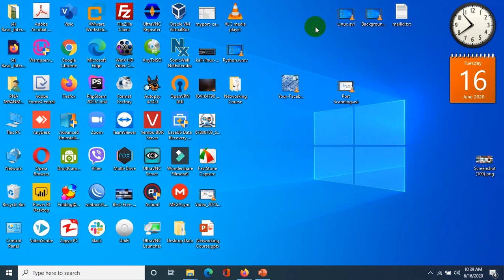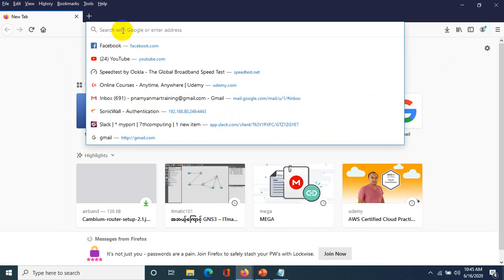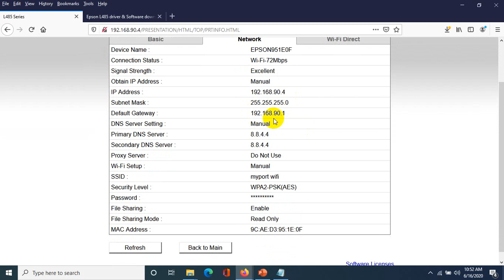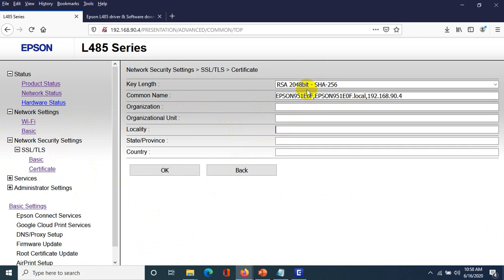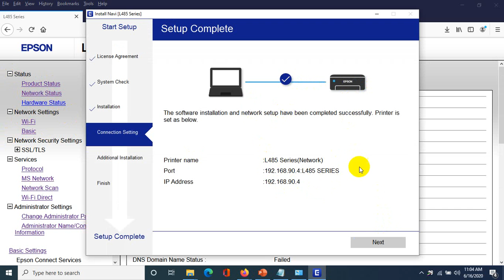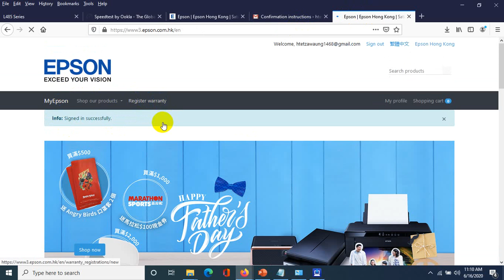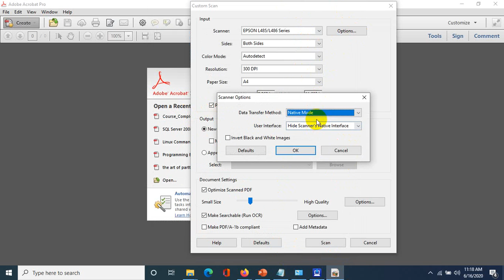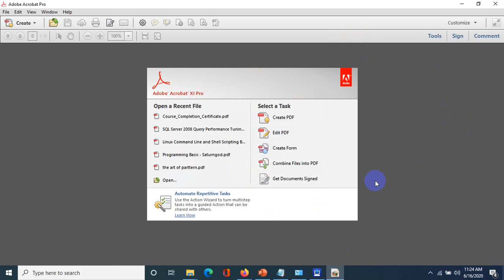PNA Myanmar Training Center